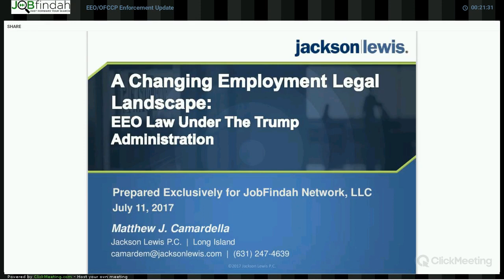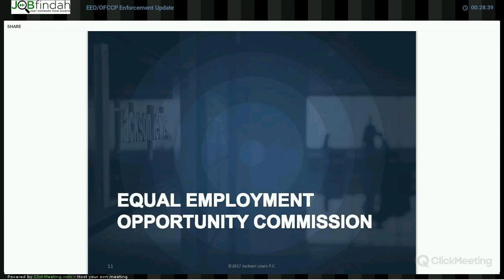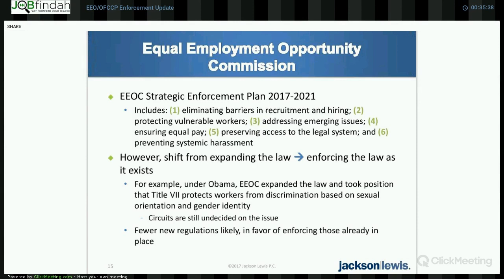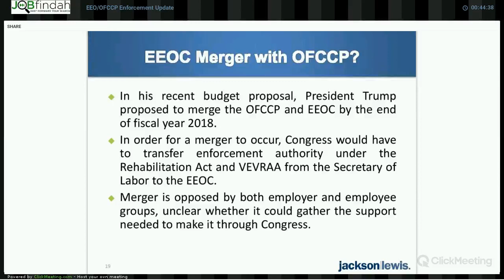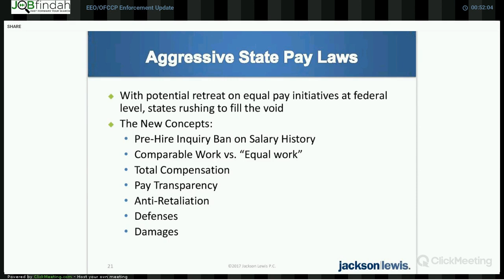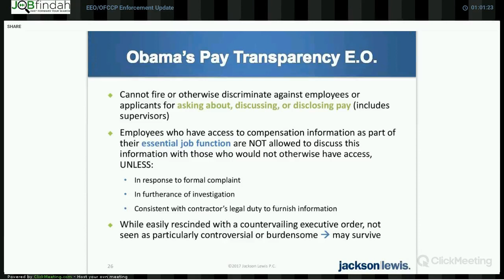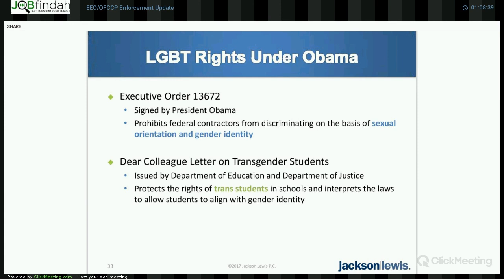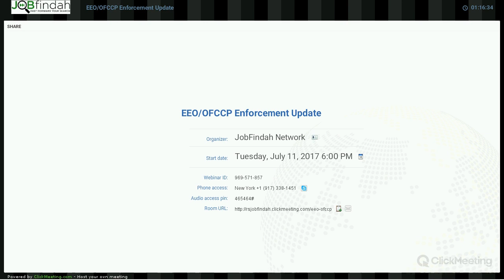EEO OFCCP Enforcement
Recording of Webinar on EEO and OFCCP Enforcement by Matt Camardella of Jackson Lewis and Rathin Sinha of JOBfindah Network.